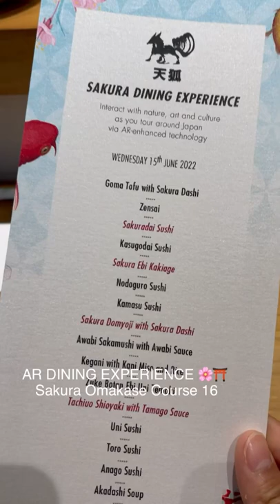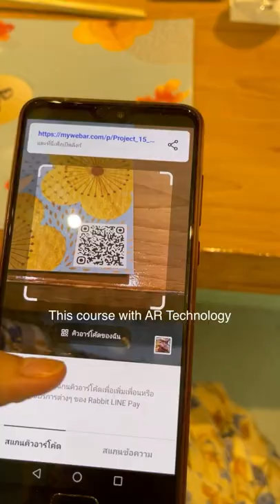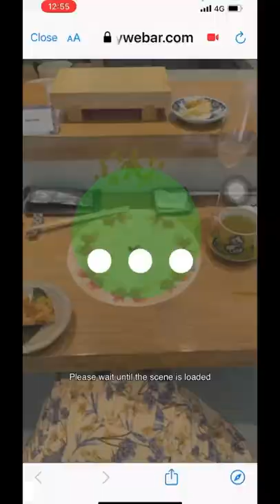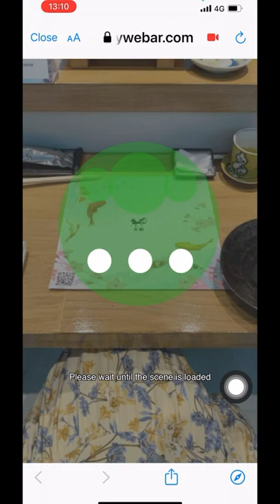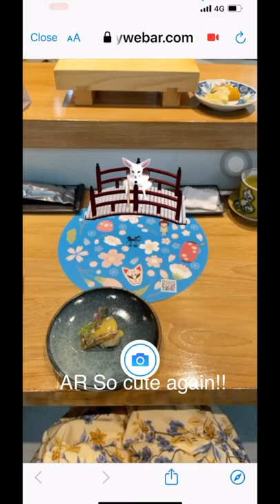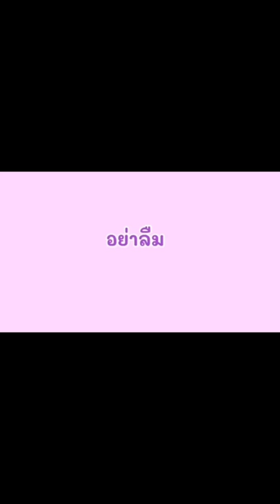Tenko Omakase Bangkok // AR Sakura Omakase Course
สัมผัสประสบการณ์ การรับประทานอาหารและชมศิลปะ AR ผ่านกล้องมือถือ
ภาพวาดสไตล์ญี่ปุ่น🎏⛩เป็นผลงานของคุณนัส (Pichaya)
พร้อม Sakura Omakase Course สุดดีงาม🫰💕
จากเชฟ โกจิ โคบายาชิ / Chef Goji Kobayashi 🌸🎌🍣
อร่อยมากๆ โดนใจ FC อย่างเรา
🍣Goma Tofu with Sakura Dashi
🍣Zensai
🌸Sakuradai Sushi
🍣Kasugodai Sushi
🌸Sakura Ebi Kakiage
🍣Nodoguro Sushi
🍣Kamasu Sushi
🌸Sakura Domyoji with Sakura Dashi
🍣Awabi Sakamushi with Awabi Sauce
🍣Kegani with Kani Miso and Rice
🍣Zuke Botan Ebi Uni Temaki
🌸Tachiuo Shioyaki with Tamago Sauce
🍣Uni Sushi
🍣Toro Sushi
🍣Anago Sushi
🍣Akadashi Soup
🍨Dessert

16 คำ 7,000 บาทสุทธิ ต่อท่าน
พุธ-อาทิตย์
รอบ 18:00 หรือ
รอบ 20:00 จ้า
จองผ่านลิ้งโรงแรม ลด 15% นะคะ 💕

📍 Tenko Omakase Bangkok
Pullman KingPower Bangkok
ห้องอาหารเท็นโกะ โอมากาเสะ โรงแรมพูลแมน คิง เพาเวอร์ (ซอยรางน้ำ)